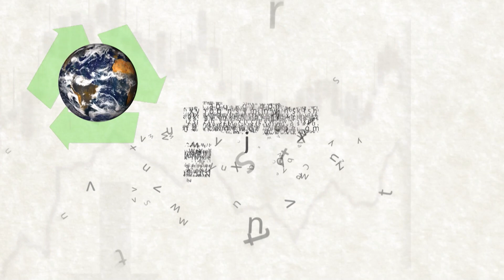Partiu Plano B: Alimentos Di Fran